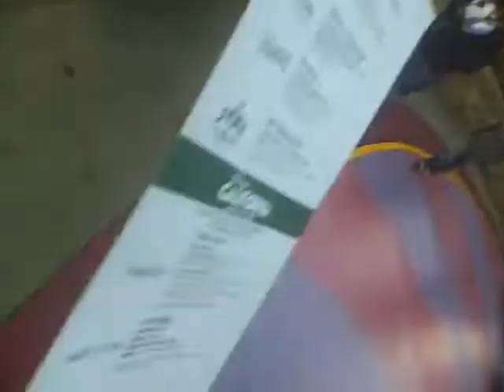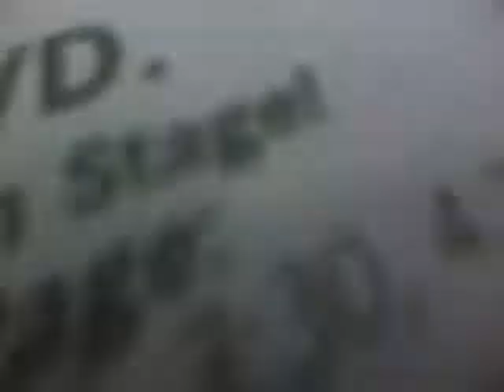Mad Tea Party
This and for other vids were filmed on January 1st